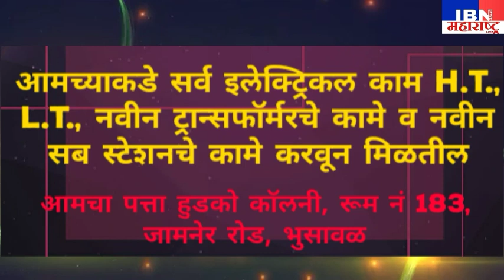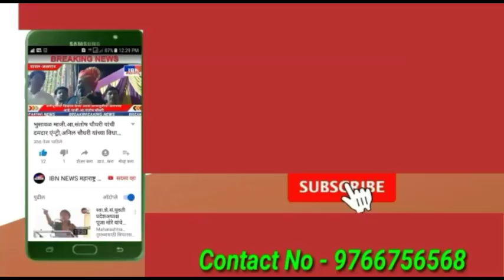भुसावळ शहर बंद,आ.संजय सावकारे,व नगरसेवक यांचे आवाहन,काय म्हणालेत ते बघा